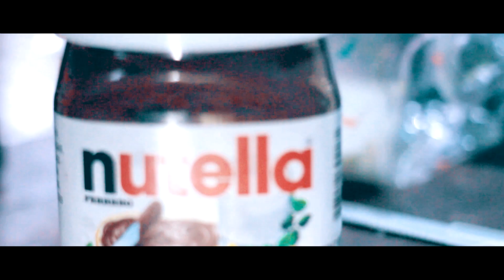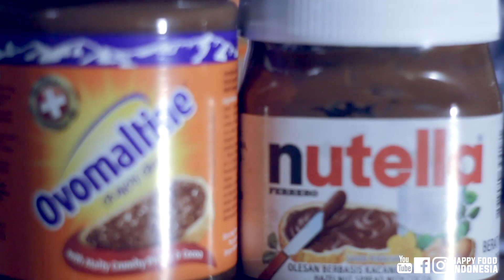NUTELLA atau OVOMALTINE ENAK MANA ? 🔥 PERANG RASA 🔥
TEAM Production
Studio18 Production - Motion Cinema

Tags.
NUTELLA atau OVOMALTINE ENAK MANA, happy food indonesia,